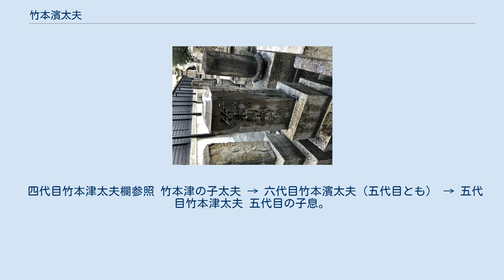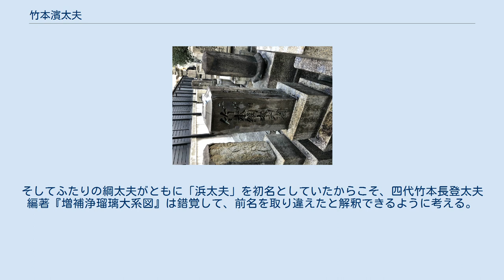竹本濱太夫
竹本 濱太夫（たけもと はまたゆう）は、義太夫節の太夫。
江戸中期より六代を数える。
初代・二代目が共に竹本綱太夫を襲名したことから、竹本綱太夫系の名跡として知られる。
竹本浜太夫や竹本濵太夫とも表記する。
竹本弥太夫系の竹本濱太夫も存在するが、本項では竹本綱太夫系の竹本濱太夫について記述する。
 （寛延元年（1748年） - 文化2年8月16日（1805年9月8日）） 初代竹本濱太夫 → 二代目竹本綱太夫 本名：津國屋（つのくにや）甚兵衛。
通称：猪熊。
紋は二つ釘抜に閂 初代竹本政太夫事二代目竹本義太夫（竹本播磨少掾）の弟子である竹本式太夫の門弟。
元は京都の猪熊仏光寺にて菅大臣縞を織る津國屋（つのくにや）という織物業を営んでいたが、幼少から音曲に長じて三梛と号しており、素人にて天晴の語り人とて人すゝめて太夫となり、天明2年（1782年）10月西の芝居にて二代目竹本綱太夫を襲名。
 寛政2年（1790年）10月『箱根霊験躄仇討』「黒百合献上の段」「阿弥陀寺の段」を勤め、古今の大当りを取る。
寛政4年（1792年）11月大坂道頓堀東芝居『摂州合邦辻』「合邦内の段」にて大当たりをとり、「聞く子や妻は内と外、顔と顔とは隔たれど。心の隔て泣き寄りの。親身の誠ぞ哀れなる」―この母子の情を十分に訴える耳ざわりのよいフシは、今に至るまで猪熊風（二代目綱太夫風）として崩せないことになっている。
また、寛政5年（1793年）4月名古屋稲荷社内芝居にて『花上野誉の旧跡』「志渡寺の段」を、寛政8年（1796年）9月大坂北堀江市ノ側東側芝居にて『勢州阿漕浦』「平治住家の段」を、寛政9年（1797年）2月大坂道頓堀東芝居にて『中将姫古跡之松』「雪責めの段」を、同年3月大坂道頓堀東芝居『増補紙屋治兵衛』「紙屋の段」をそれぞれ著している。
 『音曲竹の響』という当時の評判記には、「かたり口に伝授の多い菅原」と記されているように、初代竹本綱太夫から直接教えを受けなかったとはいえ、初代綱太夫の芸風（＝綱太夫風）を追求したと推察される。
 墓は京都の真如堂にあり、「朝顔の 身のあきをしる ゆふへかな」と辞世が刻まれている。
戒名は最勝軒奏譽道雅禅定門。
法善寺にも初代綱太夫と並び墓碑が建立されている。
 詳細は三代目竹本綱太夫欄を参照 （宝暦12年（1762年）- 没年不詳） 二代目竹本濱太夫 → 四代目竹本紋太夫 → 三代目竹本綱太夫 → 竹本三綱翁 本名：人見万吉。
大菱屋万右衛門とも。
通称：飴屋。
紋は「抱き柏に隅立て四つ目」（以来竹本綱太夫の定紋となる） 二代目竹本綱太夫（初代竹本濱太夫）の門弟。
二代目竹本濱太夫としての初出座の時期は明らかではないが、師が天明2年（1782年）に二代目竹本綱太夫を襲名した翌年の天明3年（1783年）3月 一身田芝居 竹本義太夫座（伊勢）『新うすゆき物語』道行と鍛冶屋の段に竹本濱太夫が出座している。
 その後、竹本濱太夫として諸座に出演し、寛政4年（1792年）正月四条南側芝居『妹背山婦女庭訓』では、師の二代目竹本綱太夫と後に襲名することとなる紋太夫名跡の先代である三代目竹本紋太夫と同座している。
（同様に翌2月『木下蔭狭間合戦』においても） 四代目竹本紋太夫を襲名した時期も明らかではないが、先代の三代目竹本紋太夫は寛政5年（1793年）12月に死去していること。
寛政6年（1794年）5月 名古屋若宮御境内『持丸長者黄金礎』『伊達娘恋緋鹿子』にて濱太夫の名前が番付に確認できること。
また、寛政7年（1795年）3月刊行『役者時習講』「諸芝居持主名代座本并ニ座出勤連名 竹本之分」に濱太夫が名前があること。
寛政8年（1796年）3月道頓堀大西芝居『妹背山婦女庭訓』にて豊竹紋太夫の出座が確認できることから、寛政7年頃に江戸にて竹本紋太夫を四代目として襲名したと推測される。
 寛政10年（1798年）11月道頓堀東の芝居『仮名手本忠臣蔵』や翌寛政11年（1799年）2月『松位姫氏常盤木』にて師の二代目竹本綱太夫との同座が確認できる。
 師二代目竹本綱太夫が文化2年（1805年）に没した翌年の文化3年（1806年）に江戸 結城座にて『増補天網島』「紙屋の段 奥」を御目へ下り 竹本紋太夫として語っている。
この「紙屋の段」（いわゆる「時雨の炬燵」）は、師二代目綱太夫が『増補紙屋治兵衛』を著し、紋太夫の先代である三代目紋太夫も「豊竹紋太夫改章　増補天網島　上　紙屋の段」と前表紙に記した六行本を江戸にて刊行した所縁の演目である。
また、当人の四代目紋太夫も「治...